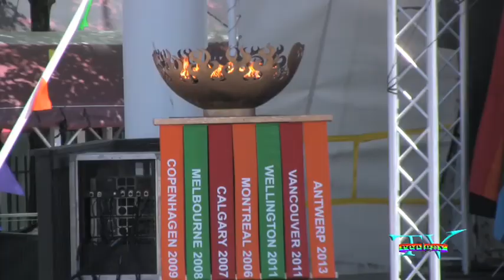"I AM ALIVE" KIM KUZMA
KIM KUZMA performs at the Closing Ceremonies of the Outgames, Vancouver, July 2011.
This girl has a fantastic voice!